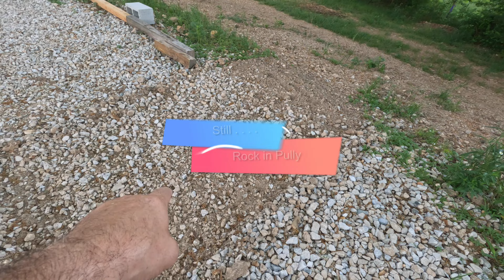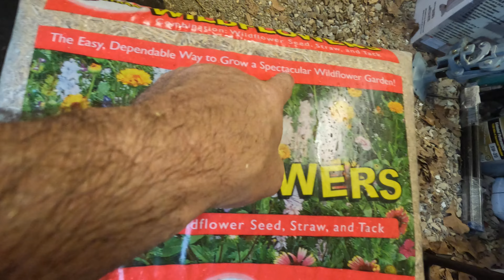Seeding The pole barn hillside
About half of the hillside between the pole barn and cabin is ready for seed so I put a mix of grass seed and wildflowers covered in straw across the half that is ready.  I have more hillside cleaned up and more yet to go. Next steps are going slow because they involve a lot of fence cleanup and I need to find the service port of my septic tank befoire I power rake any further up the flat spot.